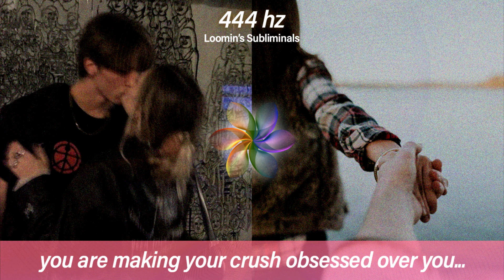MAKE YOUR CRUSH OBSESSED OVER YOU (INSTANTLY) SUBLIMINAL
💎Would you like a CUSTOM PAID subliminal tailored only for you?💎

⭐Don't forget to ask me about my DISCOUNTED Tier List! ⭐
My CUSTOM PAID subliminals are 1000x more powerful and you can choose any topic!

WARNING: Your crush will be literally addicted to you after watching this!
INSTRUCTIONS:
1. Listen 1-2x each day for fastest results.
2. Believe in yourself.

If you have any requests for a future video just leave it in the comments and I will pick interesting ones and make it into a video!

✨All of my subliminals are personally crafted by me. I mostly focus on subliminals related to money, love, luck, happiness and the best boosters ever.

DESCRIPTION
- Extremely powerful affirmations
- your crush will be obsessed over you instantly
- your crush will be addicted to you
- permanent results!
- grants you an attraction aura
- everyone you desire will be attracted to you
- you crush will be texting you all day
- your crush will dream about you
- your crush will think about you
- your crush will want to spend time with you
- your crush is going to date you
- your life will be amazing!

“Subliminal” means below the threshold of conscious perception. Put simply, subliminal audio refers to sounds played at a level you are unable to hear consciously – but that your subconscious mind can perceive.

Subliminal (audio) messages are affirmations that bypass your conscious mind and go straight into your subconscious. These hidden positive affirmations are embedded in the music, just below your hearing level. Because your conscious mind is not aware of the subliminal suggestions underlying the music, it can’t put up barriers against it. That’s why subliminal affirmations avoid any resistance, which would usually hold you back.

Your conscious mind will hear only music… but there is much more happening behind the scenes! With repeated listening, your subconscious mind begins to accept the suggestions as true. Day by day, it’ll become easier for you to reach your goals because you now have tapped into the power source – your subconscious mind.